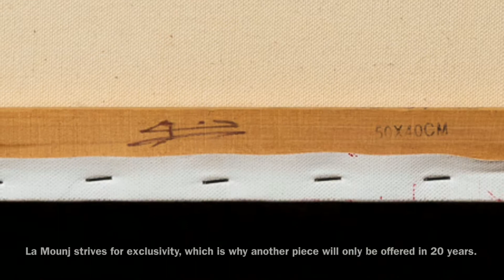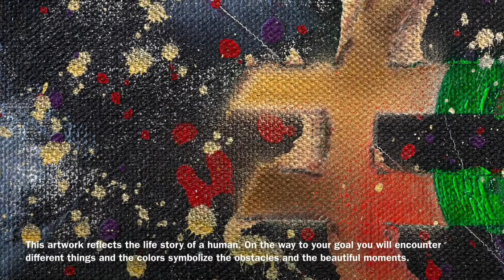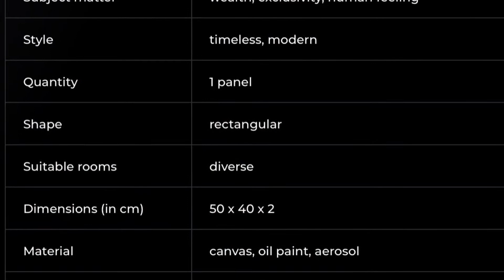The €25.000.000,00 painting by La Mounj.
This is one of the most exclusive and expensive painting on the market.